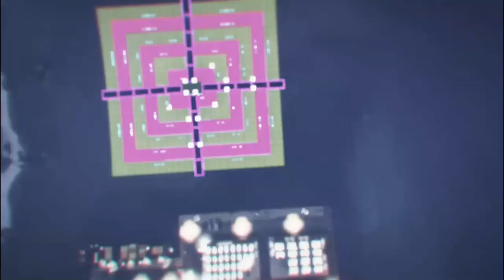2x Money & 2 x Rp On Trap Door (Gta v)